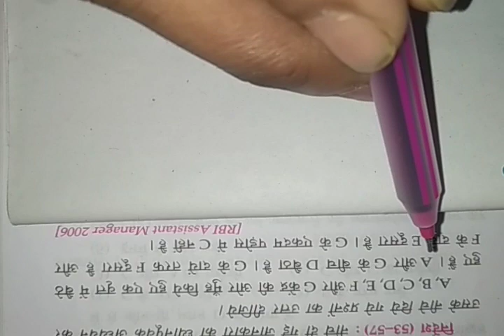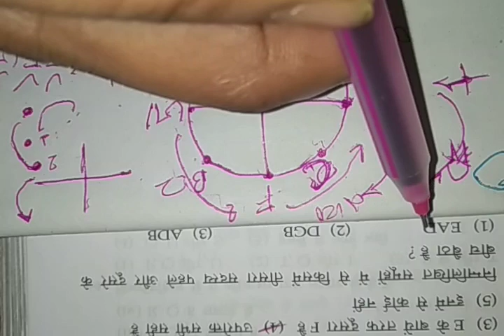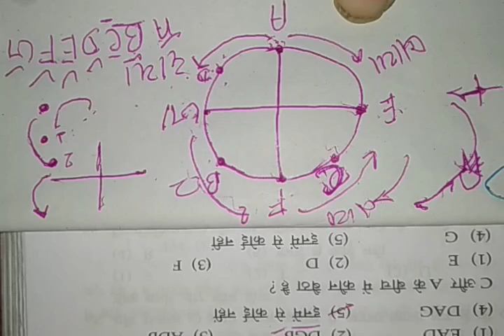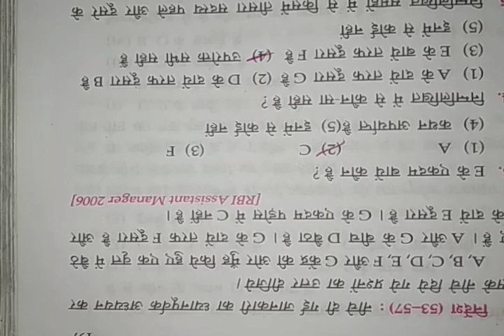रिजनिंग पदों का व्यवस्थितकरण। (sitting arrangement) sabhi pratiyogi pariksha ke liye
रिजनिंग पदों का व्यवस्थितकरण (sitting arrangement) railway group D,NTPC, SSC, bank सभी प्रतियोगी परीक्षाओं के लिए
सभी स्टेट लेवल परीक्षाओं के लिए